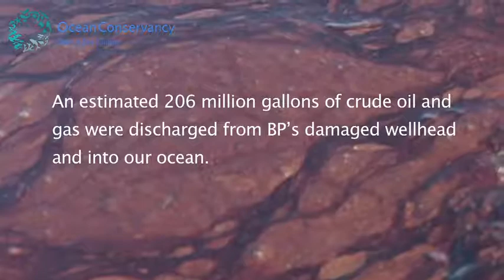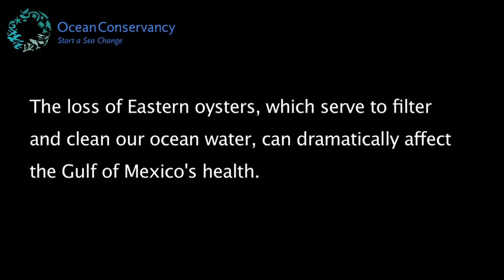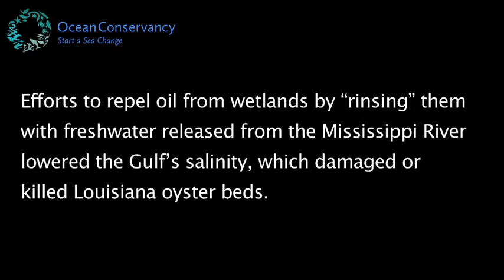The Gulf of Mexico: One Year Later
The Gulf of Mexico is a beautiful and bountiful place where the culture and the economy depend as much on the health of the ecosystem as does the wildlife that thrives there. But it is suffering an ongoing environmental and economic tragedy. We must ensure that the immediate needs of Gulf residents are addressed while we simultaneously plan for the long-term environmental restoration necessary for a healthy and prosperous Gulf of Mexico. Healthy fisheries are critical to healthy communities and the Gulf ecosystem.